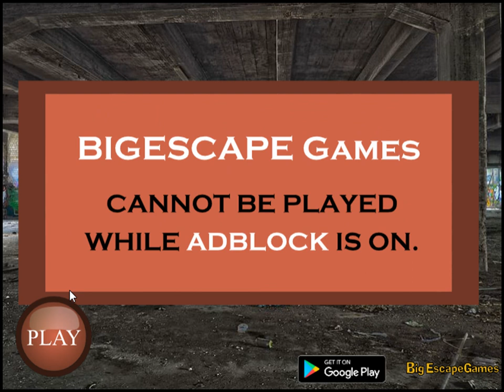unidentified construction place escape video walkthrough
Big-Unidentified Construction Place Escape HTML5 is Developed by BigEscapeGames.com.In this Escape Game, You came to see the abandoned construction place. But Unfortunately, you missed the way out. So you have to find the way and escape from the construction place.